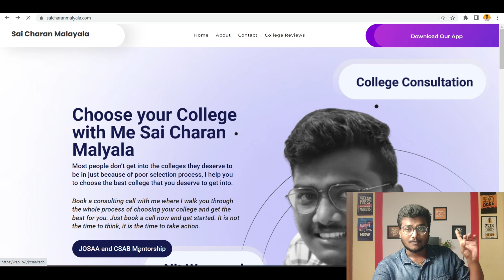JOSAA, CSAB 2022 Counseling Mentorship | Enroll Now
ENTRANCE CORNER
Use Code CHARAN10 for a flat 10% off for all the courses.